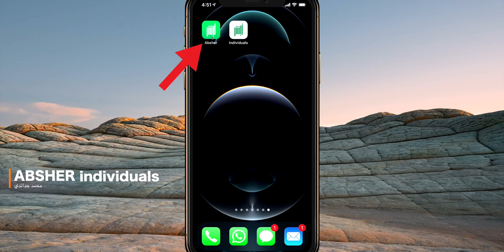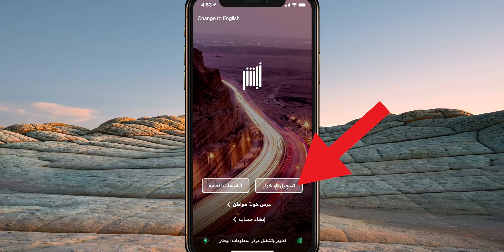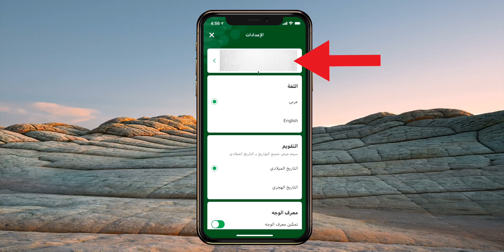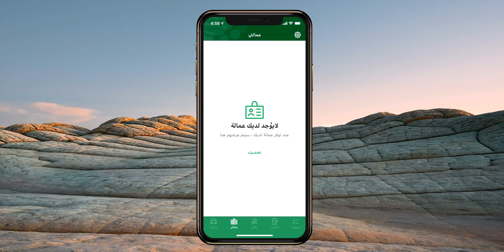تفعيل هوية مواطن عن طريق تطبيق ابشر الافراد الجديد ABSHER individuals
تحميل تطبيق ابشر افراد الجديد للايفون والاندرويد
تحميل تطبيق محمد حدائدي للايفون والاندرويد
مشترياتي من امازون
خلفيات جودة عالية
تطبيقات والعاب مجانا لوقت محدود للايفون والايباد
تطبيقات والعاب مجانا لوقت محدود للاندرويد
حل مشاكل الايفون بدون فورمات